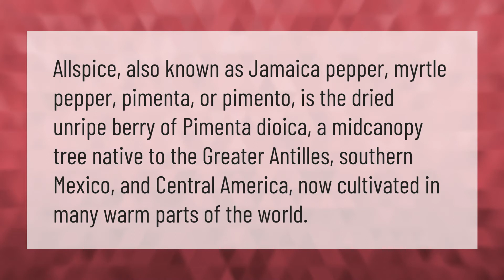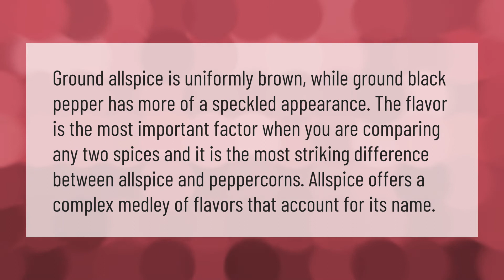What is allspice commonly known as?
00:00 - What is allspice commonly known as?
00:36 - Is allspice the same as black pepper?

Laura S. Harris (2021, February 10.) What is allspice commonly known as?
    AskAbout.video/articles/What-is-allspice-commonly-known-as-220639